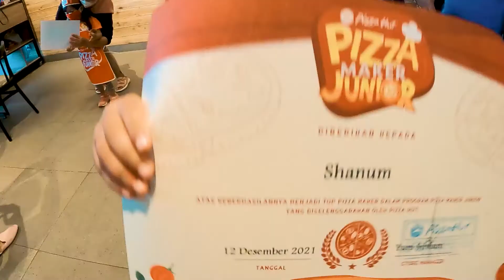BELAJAR DAN BERMAIN DI PIZZA HUT